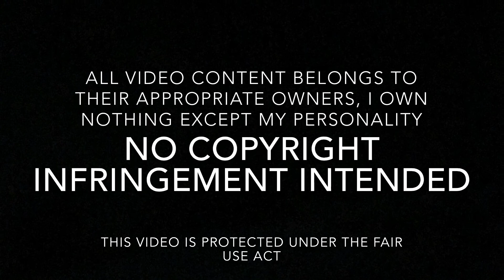Arrow 150th Episode Review/Discussion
***If you like these types of Videos please Like and subscribe it Helps A TON! and feel free to leave a comment on anything youd like to see us do or recreate. we can do custom stories as well.***